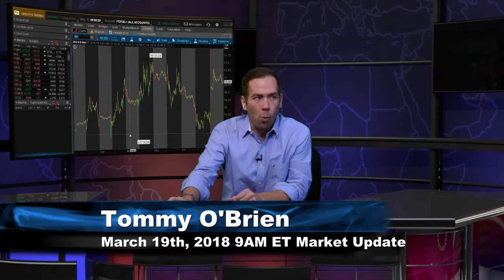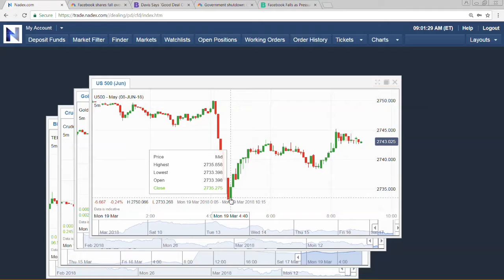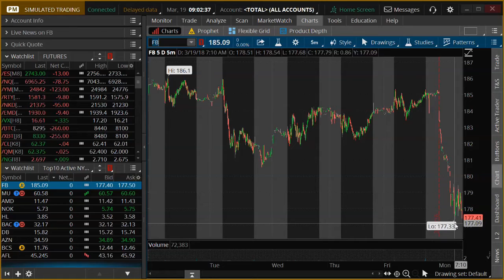March 19th 9AM EST Market Update with Tommy O'Brien on TFNN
A 3-minute top-of-the-hour market news update by Tommy O'Brien here on TFNN and Tiger-TV every trading day at 10AM ET!